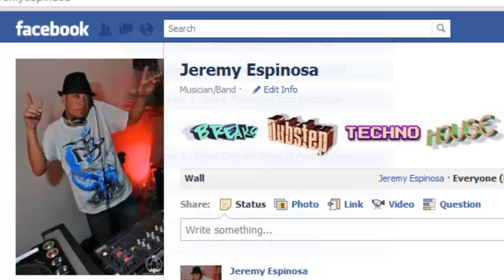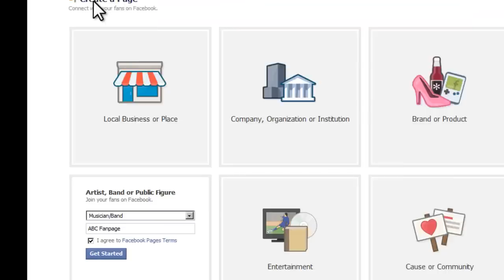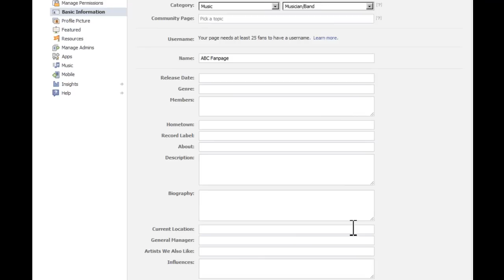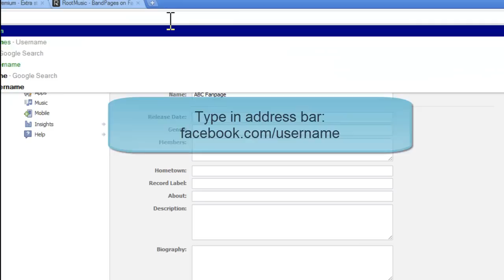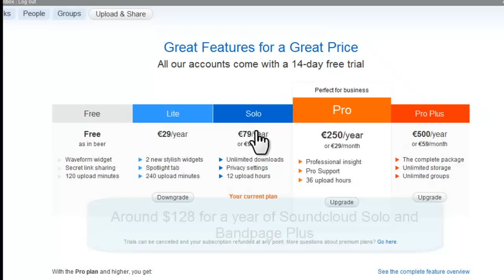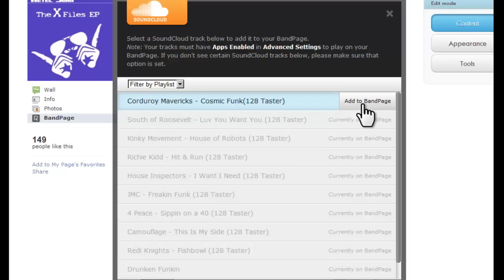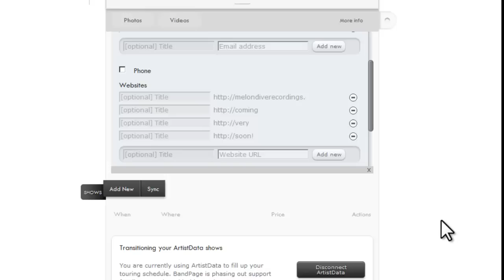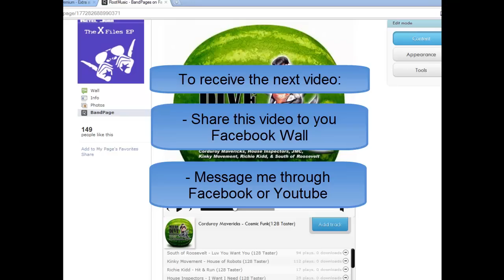How-to Guide for a Successful Bandpage on Facebook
This is the first in a series of videos that show you how to create a Bandpage and engage your fans on Facebook.  We will show you all the best tools and sites that will have your Bandpage looking professional and increasing your fanbase and gigs.  For Musicians, Bands, DJs, Magicians, Comedians, and Dancers.  To hire us to do the work for you go